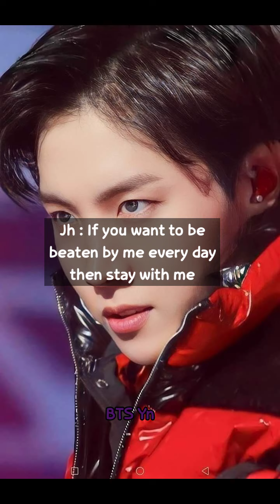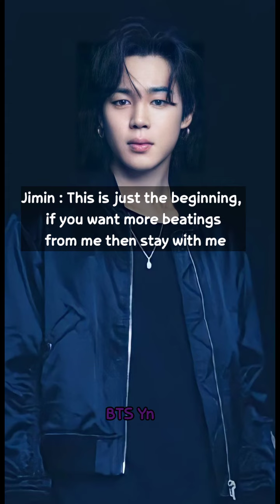BTS Imagine - When you were forced into a marriage with him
BTS Imagine